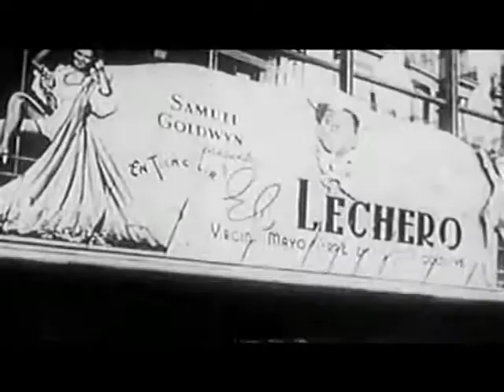MAG Rəhman (Kinonun tarixi)